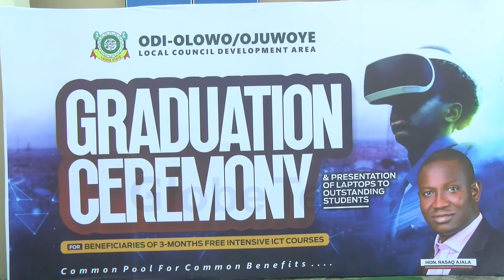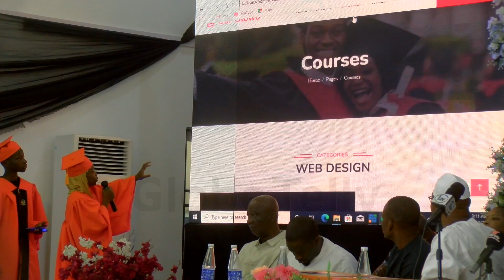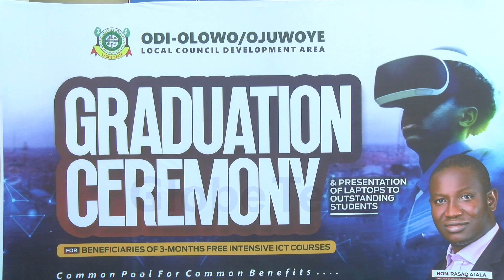ODI-OLOWO/OJUWOYE TRAINS YOUTHS IN VARIOUS IT SKILLS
Information technology skills are some of the most lucrative sources of livelihood in recent times.

Considering this fact, the leadership of Odi-Olowo/Ojuwoye lcda trained over 500 youths in Desktop Publishing, Full Stack Web Development as well as Graphics and Animation.

Speaking at the graduation ceremony, the council chairman, Rasaq Ajala, said the initiative aims to engage residents positively and ensure a meaningful career trajectory for them. He admonished the graduands to seize the opportunity and make the best of it.